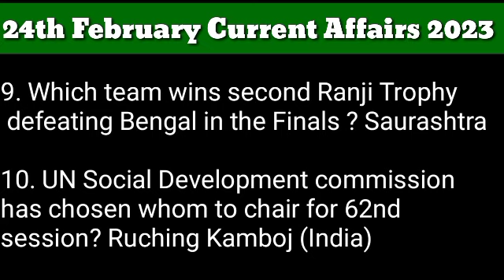24 February 2023 Current Affairs 2023 | Gktoday India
24 February 2023 Current Affairs 2023 | Gktoday India | Current Affairs  2023

24 February 2023 Current Affairs

1. India's UPI Links with which country's Pay Now service for Seamless cross-border transactions? Singapore

2. Which city becomes first in United states to ban caste-based discrimination ? Seattle

3. Who has been selected for the Jnanappana Award 2023? Poet V. Madhusoodanan Nair

4. Who has been appointed as the CMD of Indian Telephone Industries Limited? Rajesh Ral

5. Who takes oath in as the 19th Governor of Manipur ? Anusuiya Uike

6. Who takes oath in as the new Lieutenant Governor of Ladakh ? Brigadier B.D. Mishra (Retd)

7. Who sworn in as the 31st Governor of Assam ? Gulab Chand Kataria

8. Who takes oath in as the 11th Governor of Jharkhand? CP Radhakrishnan

9. Which team wins second Ranji Trophy title defeating Bengal in the Finals ? Saurashtra

10. UN Social Development commission has chosen whom to chair for 62nd session? Ruching Kamboj (India)